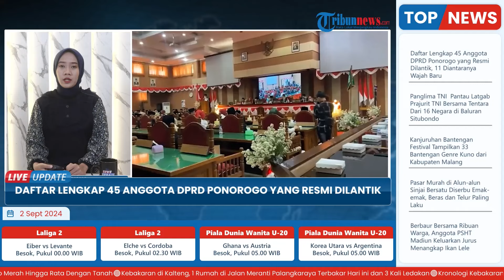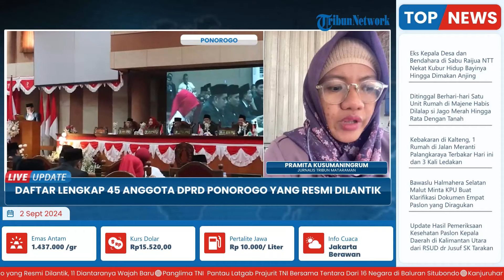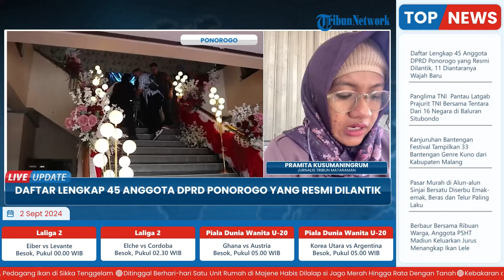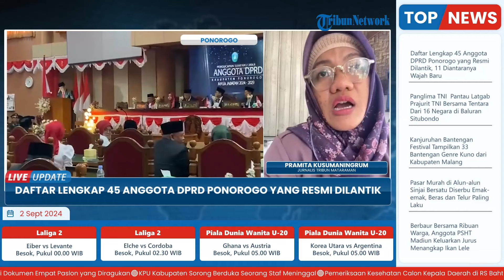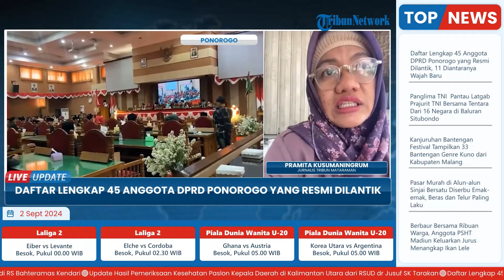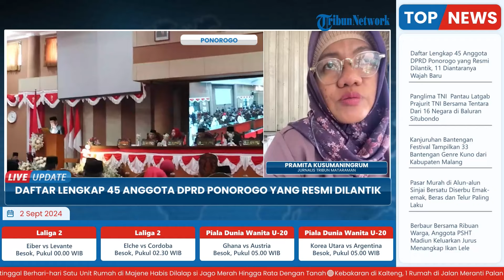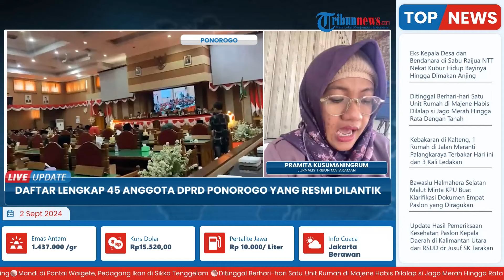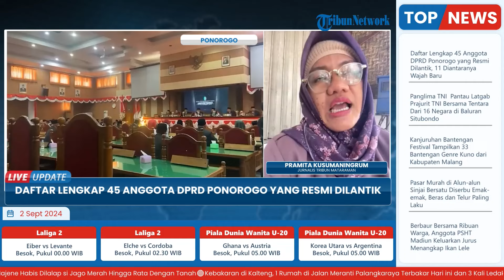Didominasi Wajah Lama, Ini Daftar Lengkap 45 Anggota DPRD Kabupaten Ponorogo yang Resmi Dilantik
Laporan wartawan Tribun Mataraman - Pramita Kusumaningrum
TRIBUN-VIDEO.COM- 45 anggota DPRD Ponorogo 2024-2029 resmi dilantik, Minggu (1/9/2024) pagi hingga siang. Dari 45 anggota tersebut ada 11 wajah baru.

Pelantikan anggota DPRD Ponorogo 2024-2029 ini awalnya dimulai dengan pemberhentian anggota DPRD Ponorogo 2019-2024.  (*)

Program: Live Update
Host: Adila Ulfa Muna Risna
Editor Video: Latif Ghufron Aula